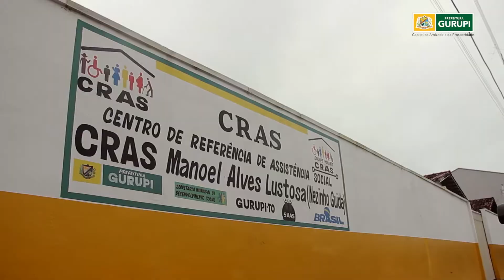IPTU Gurupi -TO-2018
Seu IPTU nunca fez tanto por Gurupi